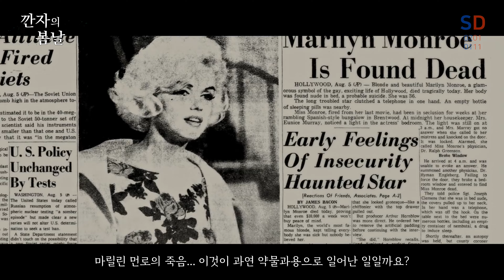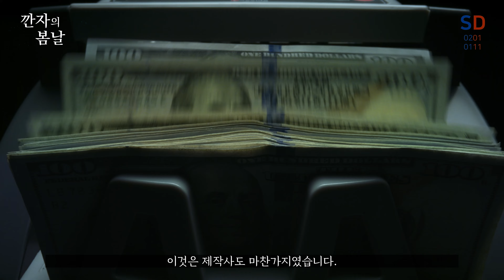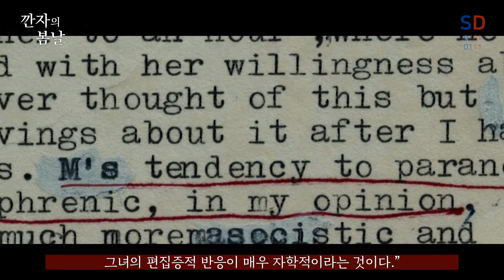마릴린 먼로 미스터리 제1부 『20세기 최고의 여배우, 할리우드의 덫에 걸려들다』 [깐자의 봄날]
(아이폰 에서는 “가입” 버튼이 보이지 않을 수 있습니다.
      아이폰 사용자께서는  PC로 가입 부탁드립니다.)

★ 후원계좌 : 기업은행 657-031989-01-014 오ㅅ우